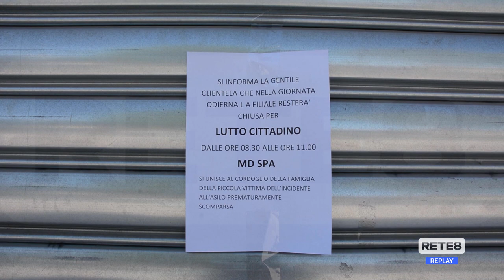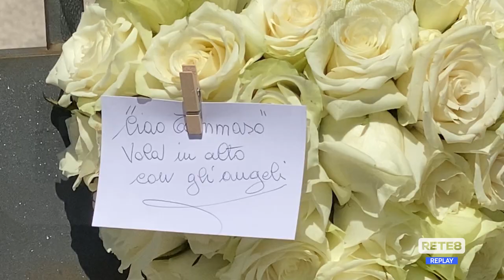L’Aquila - Tragedia all’asilo: oggi lutto cittadino